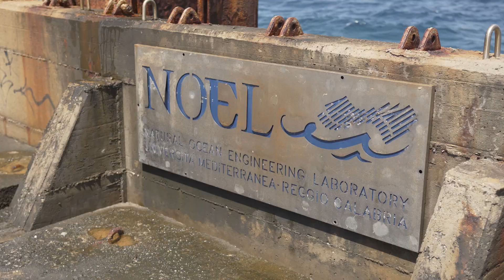Verso SuperScienceMe 2024: produzione di energia elettrica dalle dighe portuali